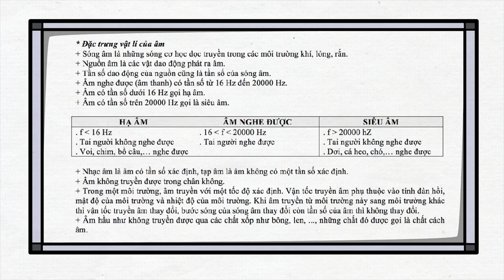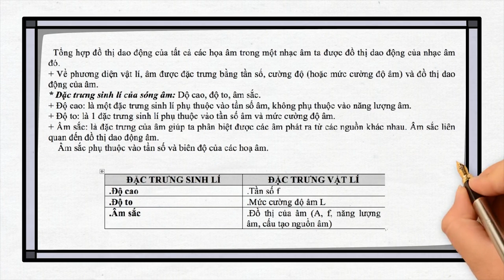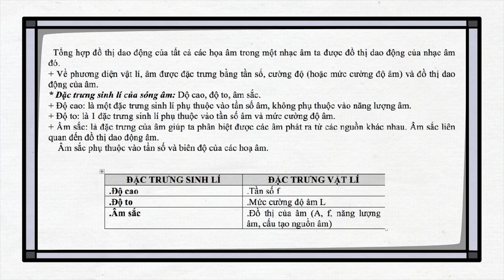Bài 5: Sóng Âm - Tổng ôn lý thuyết phục vụ kỳ thi THPT - Thầy Vũ Tuấn Anh - Vật Lý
Chào các em, chúng ta cùng tiếp tục ôn luyện lý thuyết vật lý lớp 12 thôi nào, hãy tải video này về, đeo tai nghe vào và nghe mọi lúc mọi nơi nhé các em
Bài hôm nay: Sóng Âm - phần lý thuyết.
Thầy chúc các em học tốt nhé, đừng quên like và share cho thầy
Lớp học lấy gốc 100% kiến thức vật lý cơ bản 1-2-3
Liệu trình điều trị chuyên sâu giúp bạn lấy gốc thành công
Thầy là Vũ Tuấn Anh